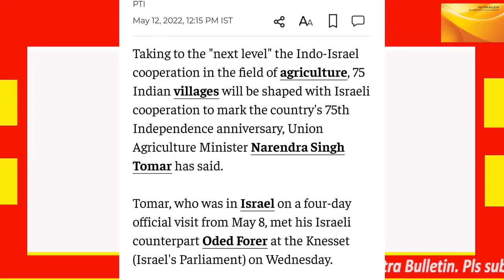World's No. 1 Israeli Farming Technology Now Being Used in 75 Indian Villages. Great Achievement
Our main purpose is to inform you about the current real topics which affect India economically.

75 Indian villages to be shaped with Israeli cooperation:

Taking to the "next level" the Indo-Israel cooperation in the field of agriculture, 75 Indian villages will be shaped with Israeli cooperation to mark the country's 75th Independence anniversary, Union Agriculture Minister Narendra Singh Tomar has said.

Tomar, who was in Israel on a four-day official visit from May 8, met his Israeli counterpart Oded Forer at the Knesset (Israel's Parliament) on Wednesday.
They discussed various issues related to modern agro techniques, capacity building, transfer of knowledge know-how and support in the fields of agriculture, water management, environment and rural development, keeping in view the scope and potential of agriculture development in both the countries, the Ministry of Agriculture and Farmers Welfare said in a statement.